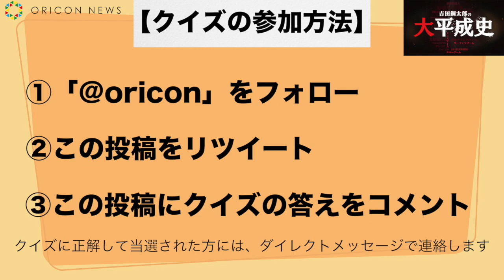テレビ朝日『吉田鋼太郎の大平成史』放送記念 吉田鋼太郎からクイズを出題！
〈遊び〉を切り口に「平成」を振り返る番組『吉田鋼太郎の大平成史』がテレビ朝日で10月6日・13日の深夜、2週にわたって放送される。

番組ナビゲーターを務めるのは、俳優の吉田鋼太郎。放送を記念して、サイン入り写真を1名様にプレゼントします。

★問題に参加したい方はこちら！

★問題が解けない方へのヒント動画はこちら!